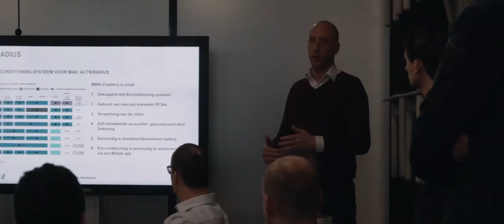Nieuw BMW i wagenpark voor Allego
Tien BMW i3’s geleverd door Ekris BMW. Als leverancier van laadoplossingen is elektrisch rijden natuurlijk vanzelfsprekend. De keuze voor puur elektrisch rijplezier is echter zeer weloverwogen! Op woensdag 13 februari leverden wij dan ook tien gloednieuwe BMW i3’s aan Allego, leverancier in laadoplossingen. Bekijk de video.

Op zoek naar Onderdelen, Accessoires of Lifestyle artikelen van BMW of MINI? In onze BMW en MINI Shop vindt u alles!

Volg de nieuwste en meest speciale uitvoeringen op Instagram!

Voor al het (zakelijke) nieuws op LinkedIn!